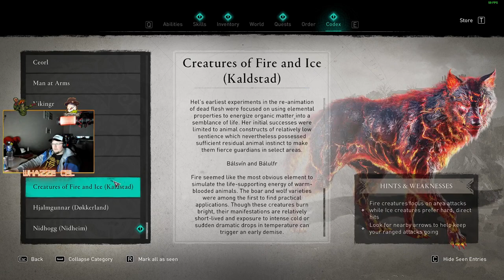Assassin's Creed Valhalla | Part 9 | RAW VOD